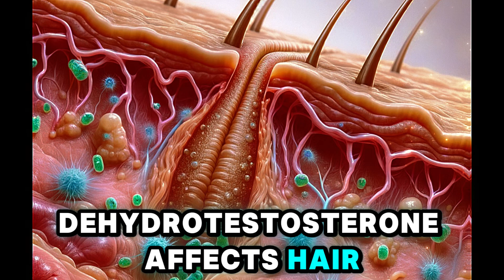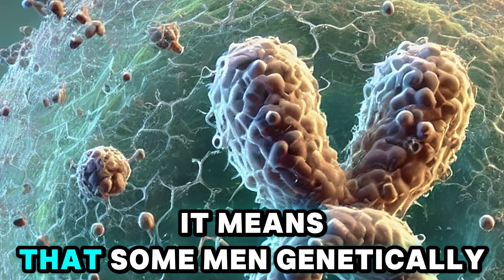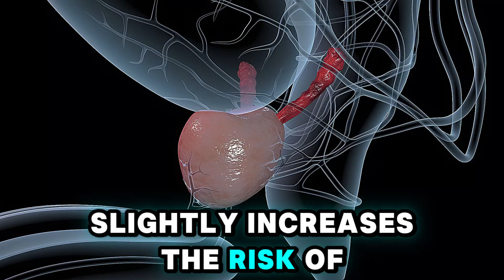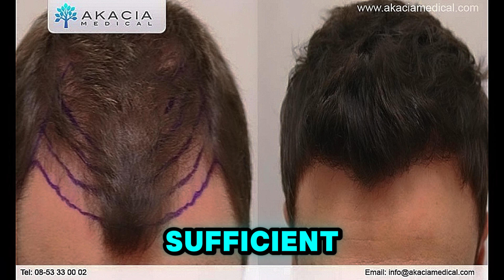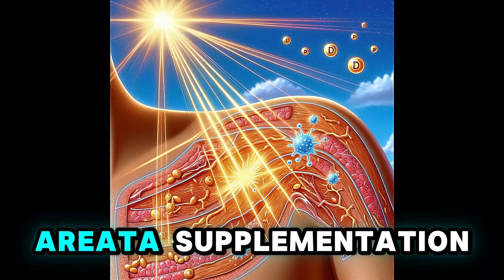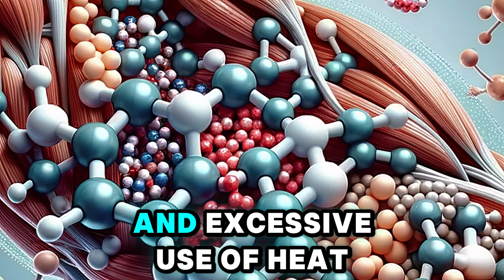How to stop Hair Loss (Alopecia) Top 5 proven Ways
Androgenic Alopecia: The most common cause of hair loss in both men and women, driven by the hormone dihydrotestosterone (DHT), which causes hair follicles to shrink over time.

Gender Differences: Men experience hair loss more commonly and earlier than women due to higher levels of androgens, particularly DHT. Women’s hair loss is often more diffuse and occurs later in life.

Minoxidil: A topical treatment effective in both men and women that increases blood flow to hair follicles, prolongs the growth phase, and can promote hair regrowth with consistent use.

Finasteride: An oral medication primarily for men that reduces DHT levels by inhibiting the 5-alpha reductase enzyme, helping to slow hair loss and stimulate regrowth.

Telogen Effluvium: A reversible form of hair loss in women, often triggered by stress, nutritional deficiencies, or major life events, leading to diffuse hair shedding.

Hair Transplantation: A surgical option where hair follicles from DHT-resistant areas are moved to balding spots, offering a permanent solution but requiring recovery time.

Low-Level Laser Therapy (LLLT): A non-invasive treatment that uses red light to stimulate hair follicles and increase hair density, approved for both men and women.

Role of Nutrition: Proper intake of vitamins and minerals like Vitamin D, Zinc, Iron, and protein is crucial for maintaining hair health and preventing hair loss.

Supplements: Biotin and Saw Palmetto are commonly used supplements that may support hair health, especially in individuals with specific deficiencies.

Preventive Measures: To reduce hair loss, avoid harsh brushing, tight hairstyles, and excessive heat styling, and protect hair from sun damage. Regular scalp massages can also stimulate blood flow and nourish hair follicles.